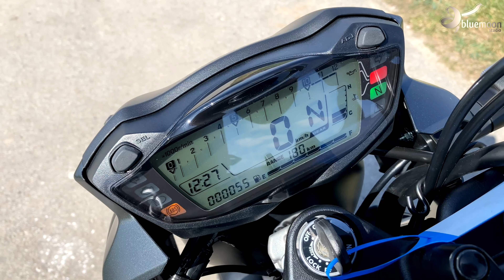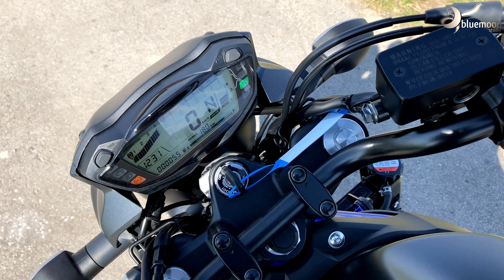Suzuki SV 650A 2021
26.03.22 jazda testowa Suzuki SV 650